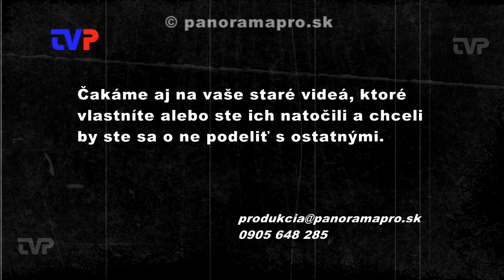Bubeníkova pozvánka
V roku 2006 sa otváral v Hrabičove náučný chodník lesnej železničky.